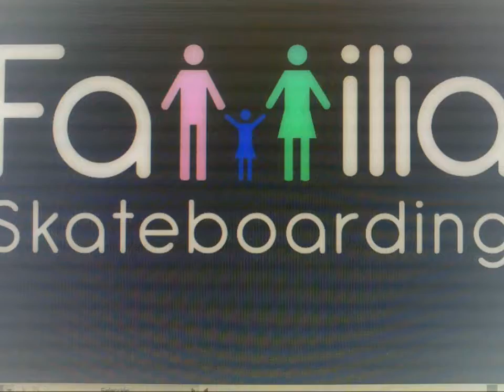Comercial Familia Skateboarding Jose Mosquera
Skateboarding Venezuela FamiliaSkateboarding Jose Mosquera Familia Skateboarding